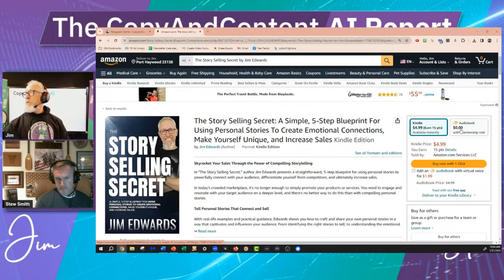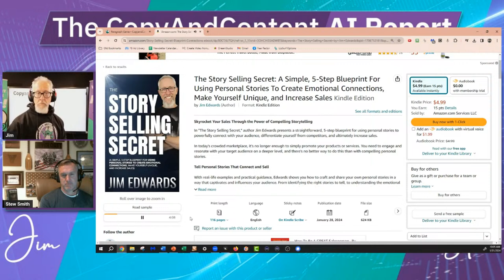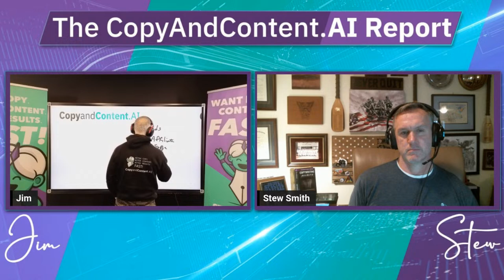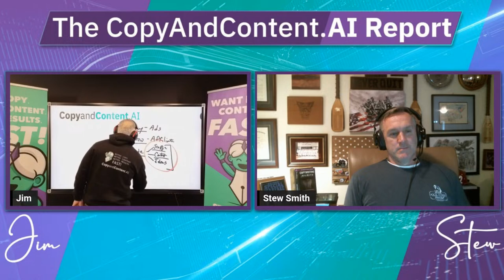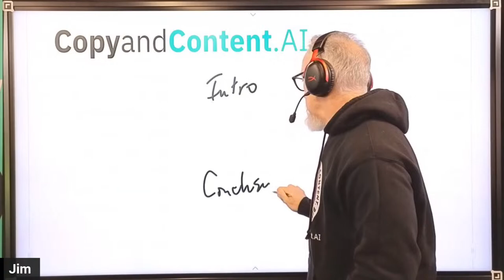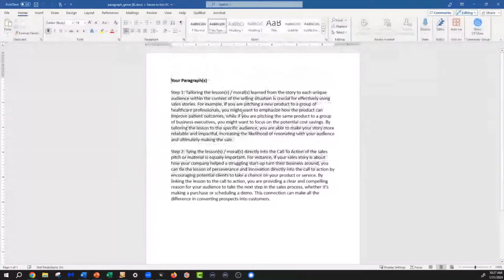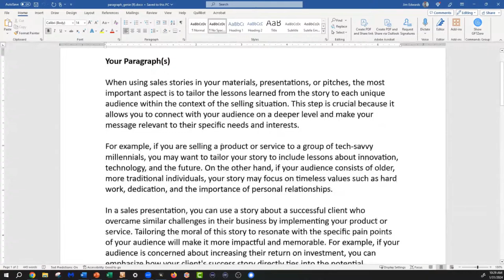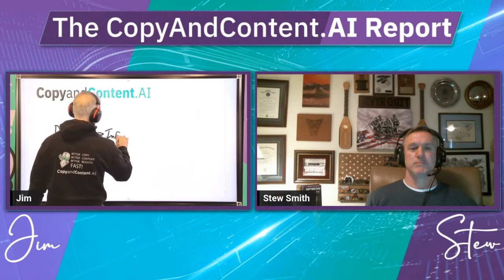Getting attention for your book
Getting Attention For Your Book & Make MORE Sales!